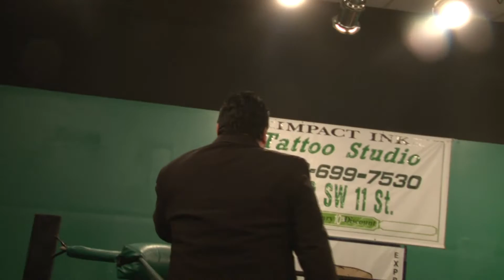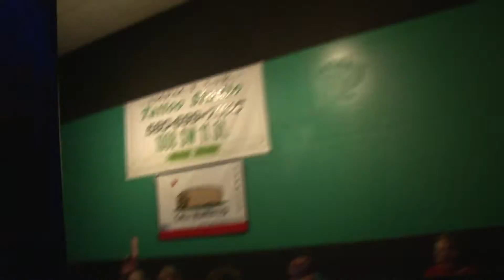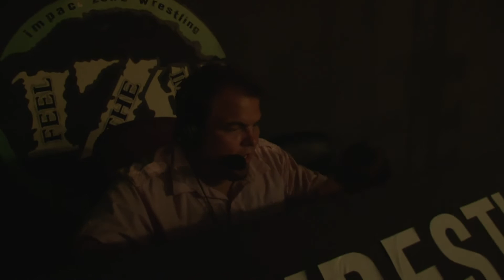IZW Adrenaline 6-27 -15